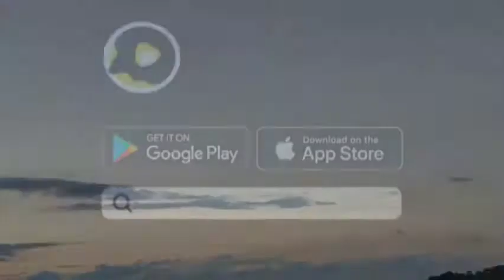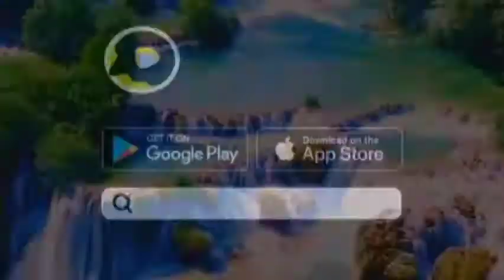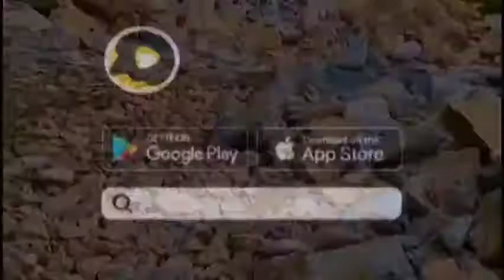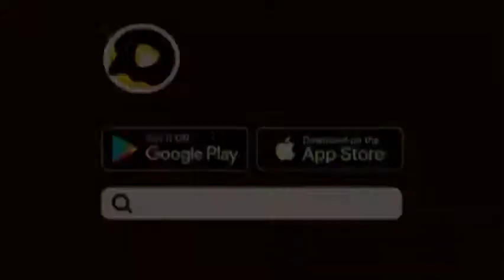The world's Most Beautiful Waterfall |Best Collection 2021| Video Town 42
In this video you find The world's Most Beautiful Waterfall our Best Collection of 2021on our channel Video Town 42 hope u like it.